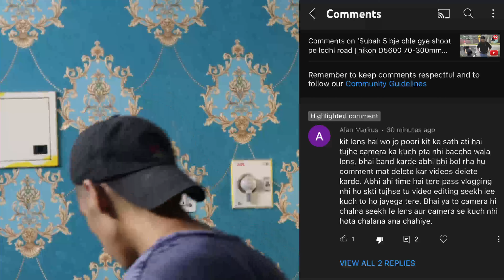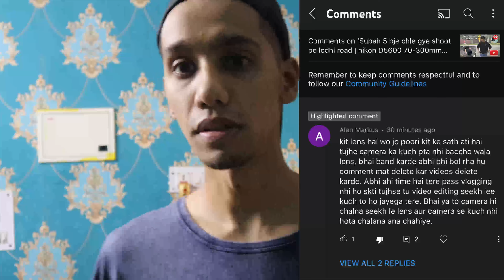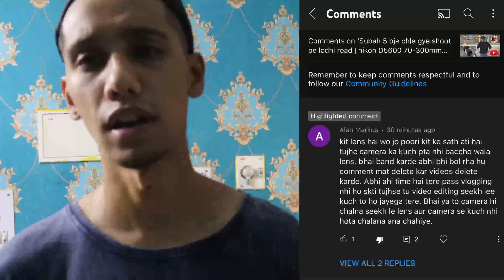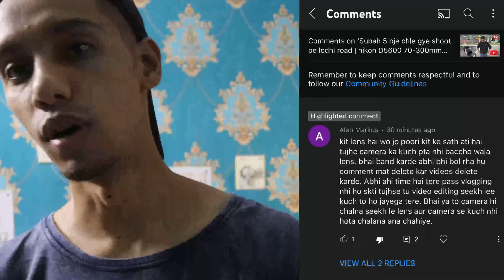🖕 Haters ke lie gifts 🎁